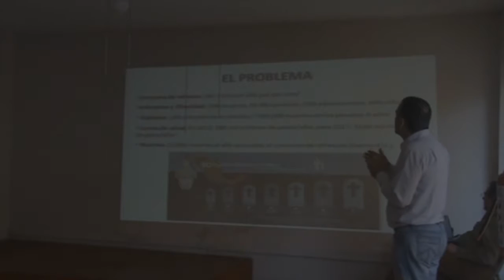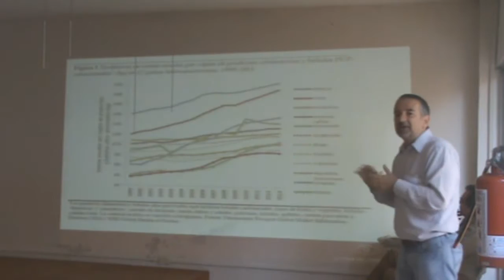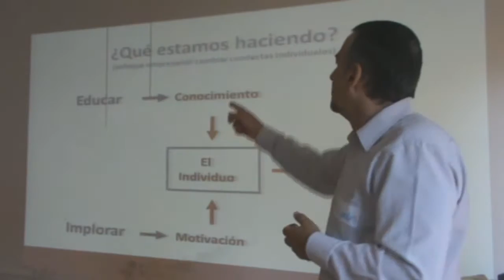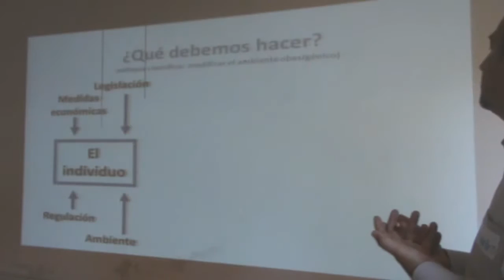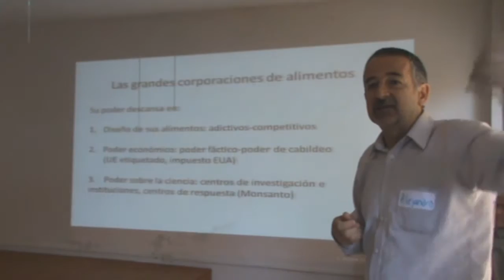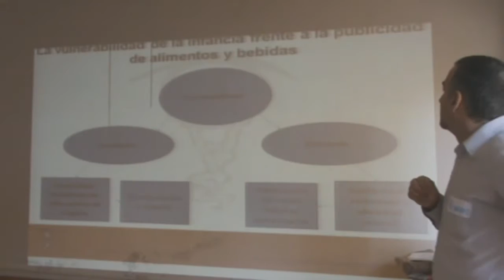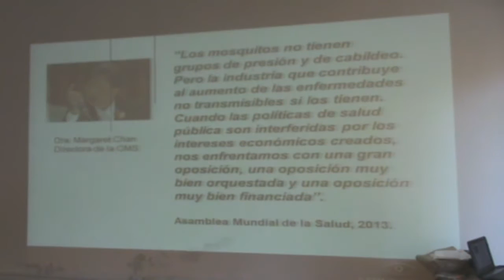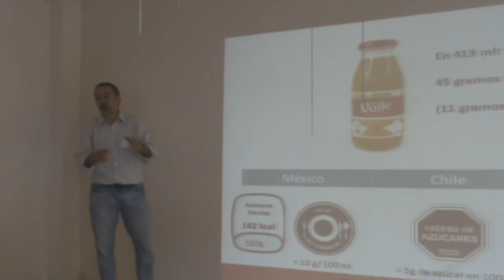La epidemia de la obesidad en México - Alejandro Calvillo